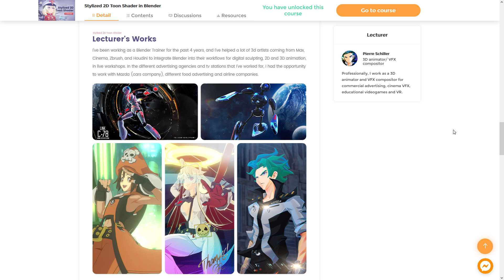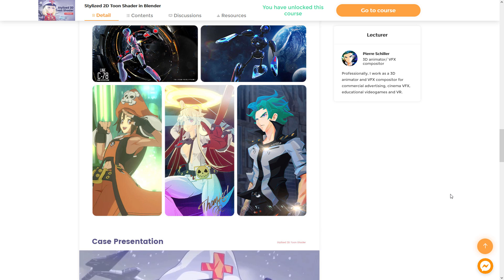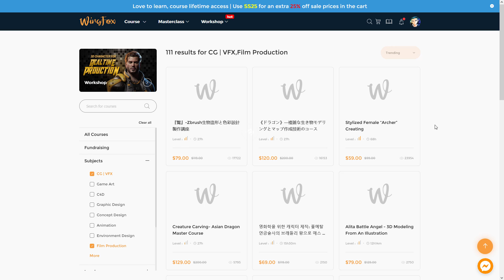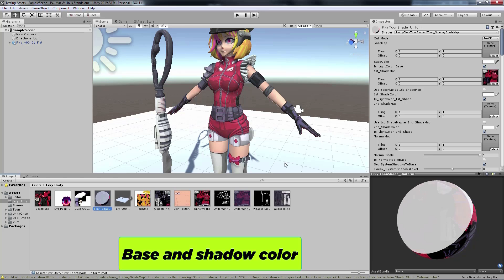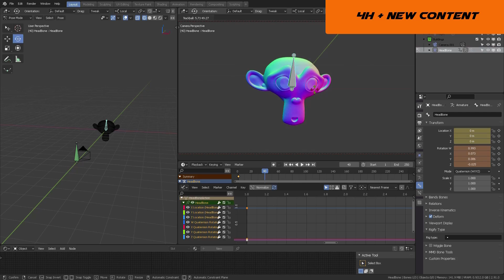Stylized 2D Toon Shader in Blender - Files included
The Stylized 2D ToonShader Blender training has 2+ hours of updated content using Blender 2.9. It also includes the extra bonus files (previously offered separately) in Gumroad as well as the exercise files complementary to the first 4 parts. Full details here

I've partnered with WingFox so this stylized training could be extended to a 5th part which will include new amazing things you'll be able to do with Blender with the upcoming features in Blender 3.

In summary: You can get the FULL training course, including the animated file for a convenient price.
*** PLEASE USE GOOGLE CHROME TO VIEW THE COURSE'S VIDEO CONTENT

Also, the NSFW section to stylize skin has been included by default so be aware this material contains artistic anatomy.